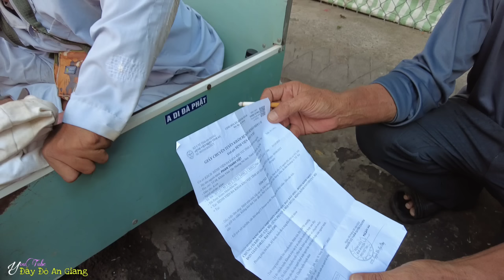Chợ Châu Đốc - Miếu Bà Chúa Xứ Núi Sam ngày Lễ Vu Lan 15/7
♥️ Cám ơn cô chú anh chị đã ủng hộ kênh Đây Đó An Giang !!! chúc tất cả mọi người sức khoẻ bình an trên mọi nẻo đường!!

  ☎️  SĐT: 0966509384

    Zalo / Viber : 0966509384 ( Lê Văn Dủ)
Tình hình Miếu Bà Chúa Xứ Núi Sam Châu Đốc 2022 - Đông khách đến trước ngày Vía Bà